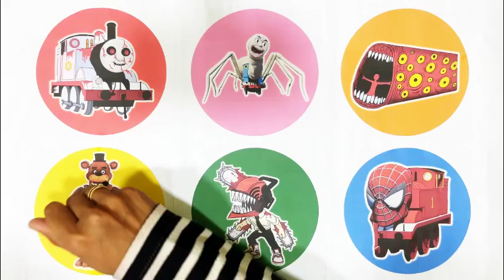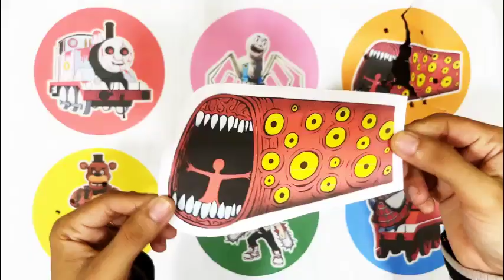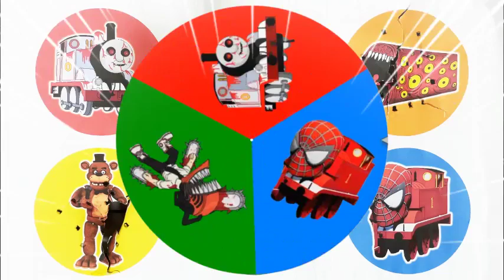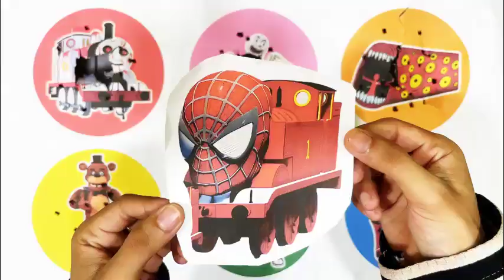Spin Wheel Kereta Timothy, Kereta Thomas, Train Eater, Freddy Fazbear, Chainsaw Man,Kereta Spiderman